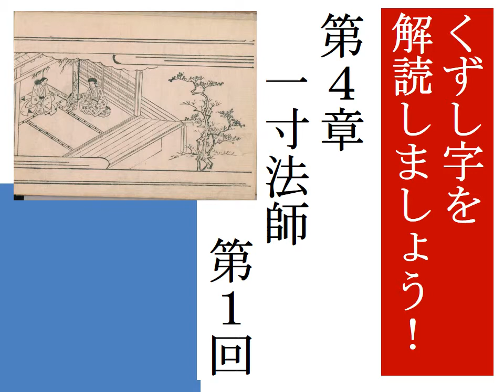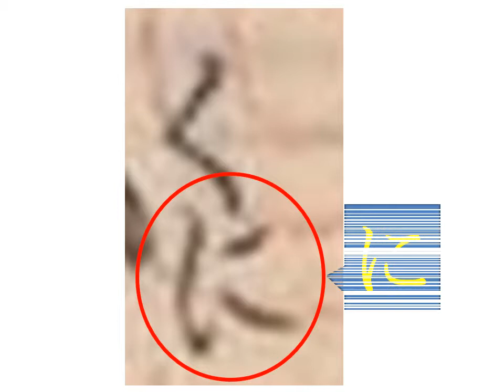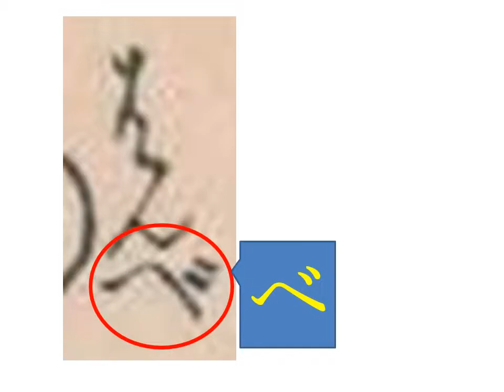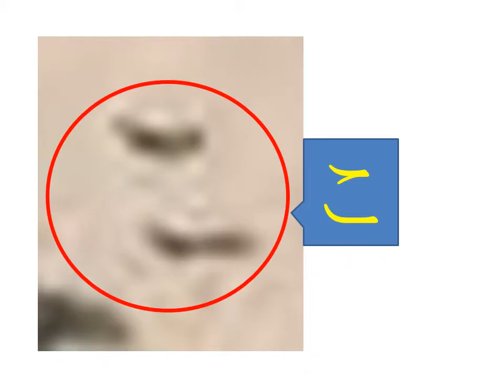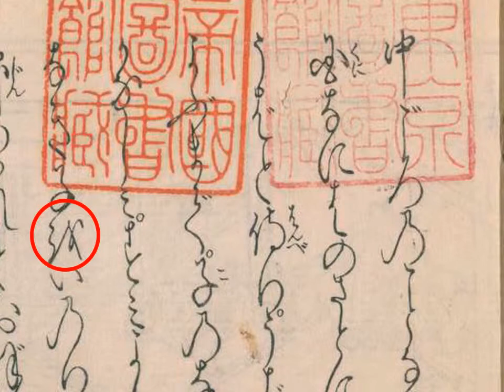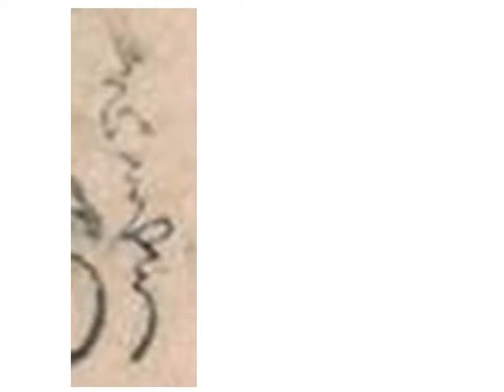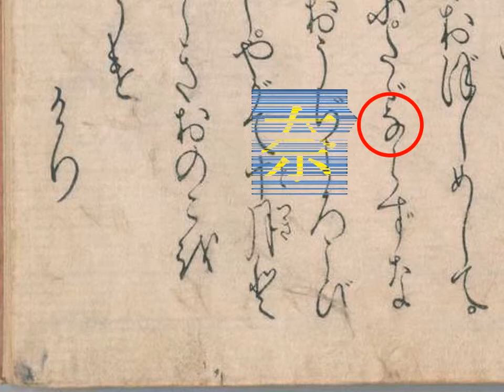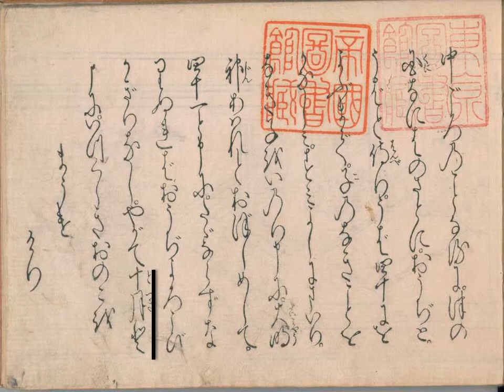くずし字を解読しましょう！ 第4章 一寸法師 第1回/11 Decipher handwriting Japanese! A tale of One-Inch Boy 1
ご視聴、誠にありがとうございます。動画はジャンル別に「再生リスト」に収めてあります。
一寸法師を読んでみましょう